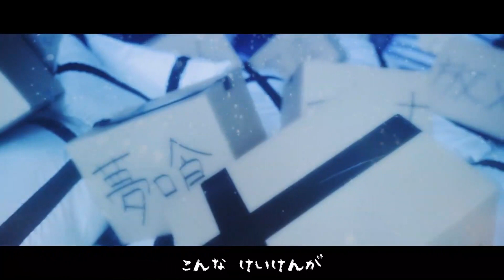Yumeleep - Oinori Siesta MV (reupload)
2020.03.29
ユメリープ †おいのりしえすた† MV